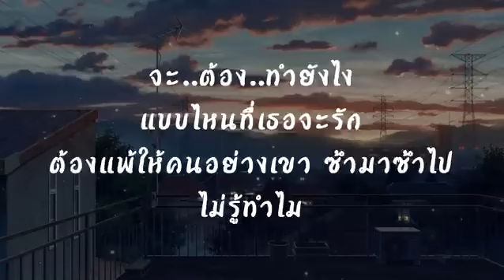Zeal แบบไหนที่เธอรัก | เนื้อเพลง